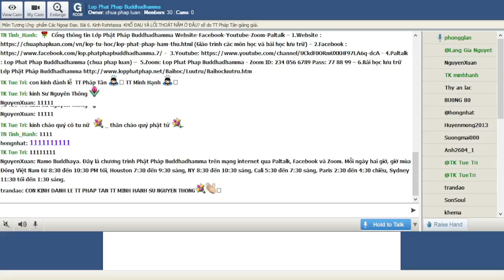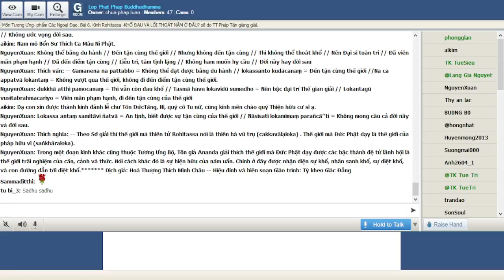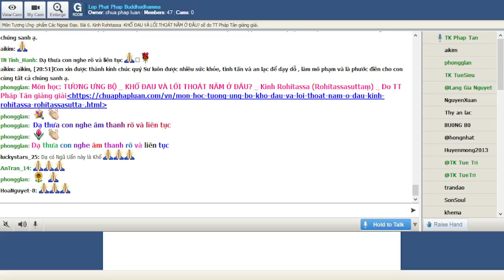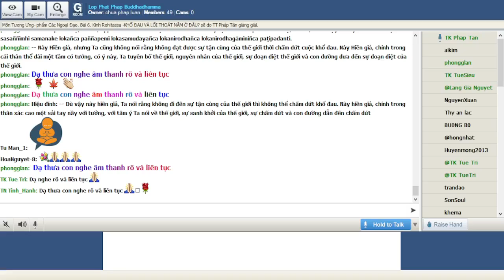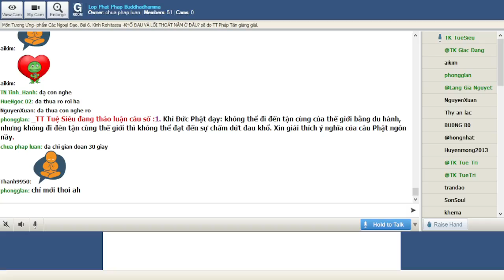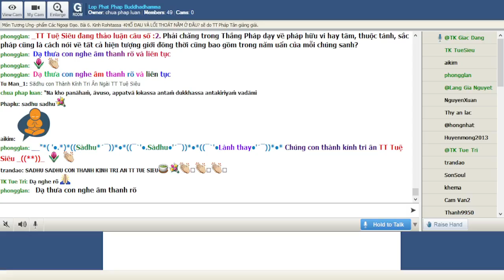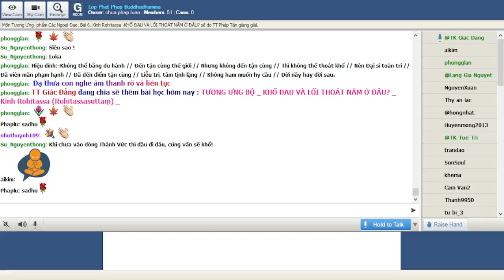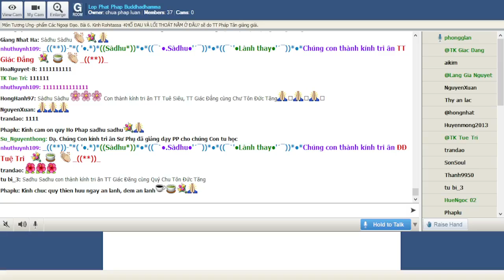20-11-2021. GIÁO TRÌNH TƯƠNG ƯNG BỘ (SAMYUTTANIKÀYA) _Lop Phat Phap Buddhadhamma.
Lop Phat Phap Buddhadhamma Thứ Bảy Nov 17 -2021.Giáo Trình KINH TƯƠNG ƯNG – SAṂYUTTANIKĀYA -(S.i,61) CHƯƠNG II. TƯƠNG ƯNG THIÊN TỬ, PHẨM CÁC NGOẠI ĐẠO . Bài 6. Kinh Rohitassa (Rohitassasuttaṃ) -KHỔ ĐAU VÀ LỐI THOÁT NẰM Ở ĐÂU? sẽ do TT Pháp Tân giảng giải.